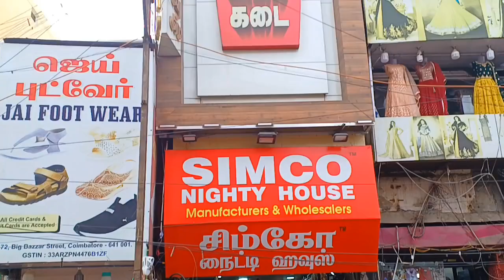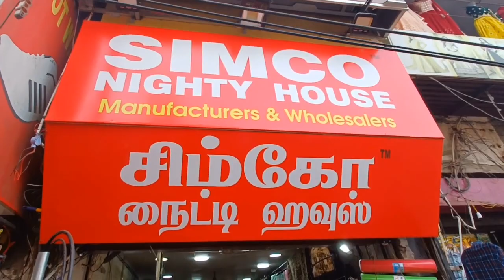‼️Simco nighty house wholesale & retail single piece retail available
# simconighty#kaniworld#shoppingvlog#